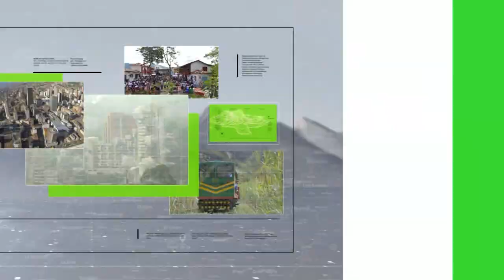Titulares de Teleantioquia Noticias - lunes 20 de diciembre de 2021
Noticias. "Cada que asesinaba a alguien se tatuaba una cruz": Policía. 22 animales iban a ser sacrificados en ritual de santería. Alias 'Otoniel' no quiso hablar ante la JEP. Fiscalía ocupa bienes por $6.500 millones de alias “La Mocha”. Población Lgbti de Medellín será atendida en la línea 123. Cámara aprueba proyecto de seguridad ciudadana. Tres municipios con borrachos quemados por pólvora. Clínicas y hospitales del Oriente con ocupación de 100 %. Variante Ómicron de Coronavirus no ha llegado a Colombia.